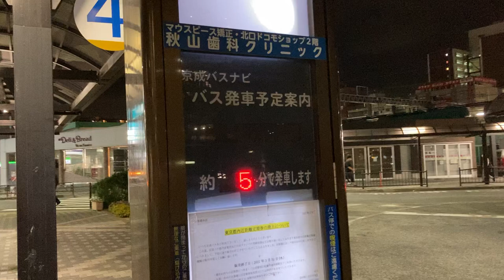京成バスナビ 金町駅前バスのりば4 発車案内(LED電光掲示板)